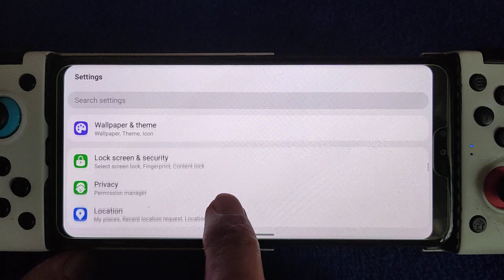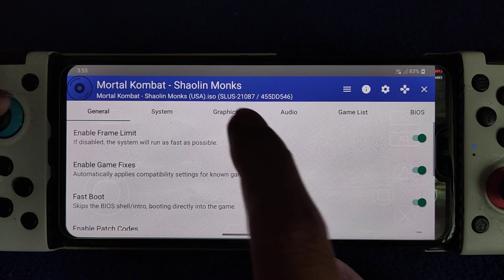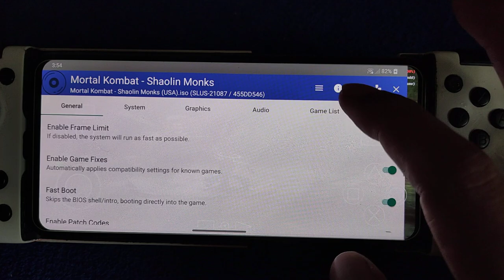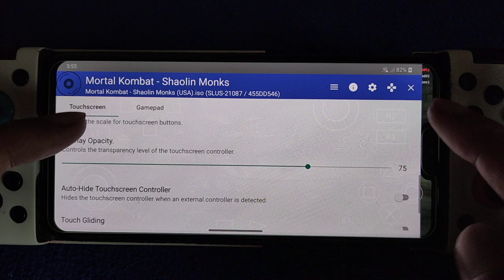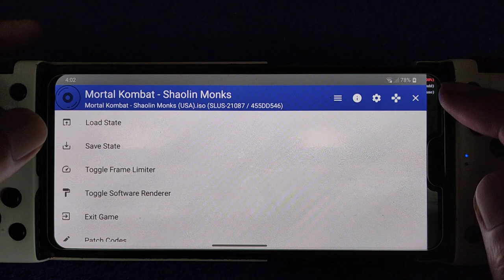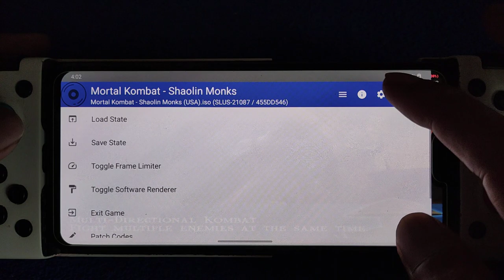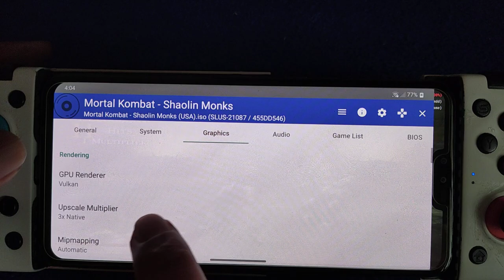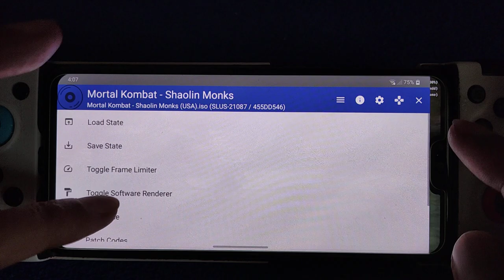Mortal Kombat Shaolin Monk PS2 using AetherSX2 emulator for android